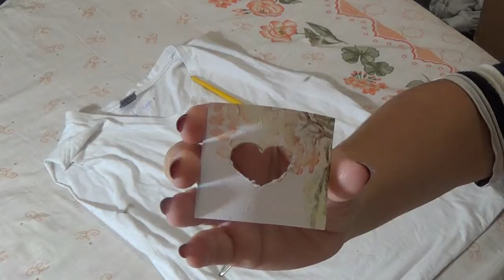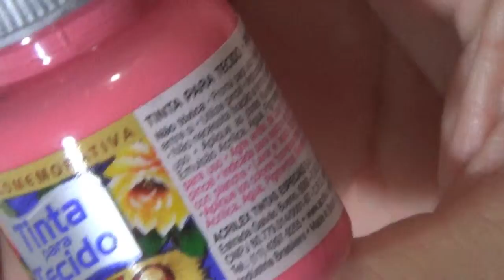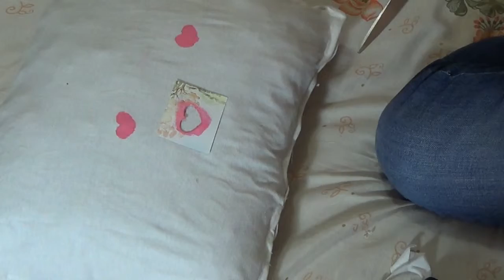DIY: Presente de Dia das Mães